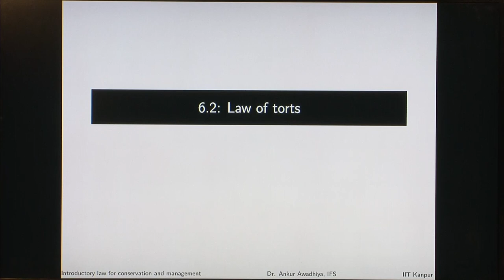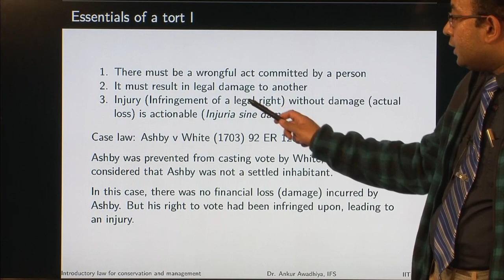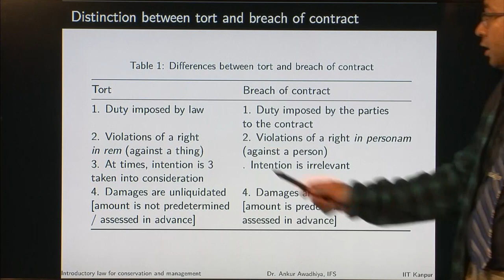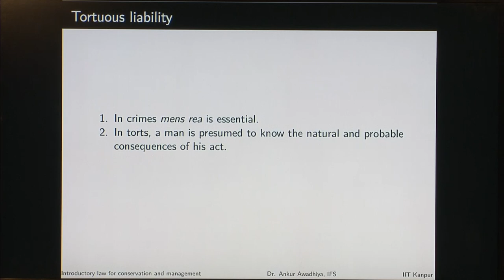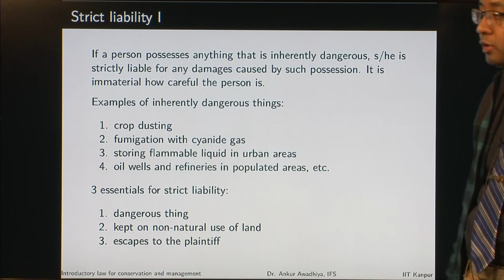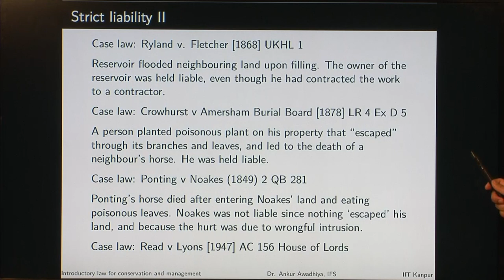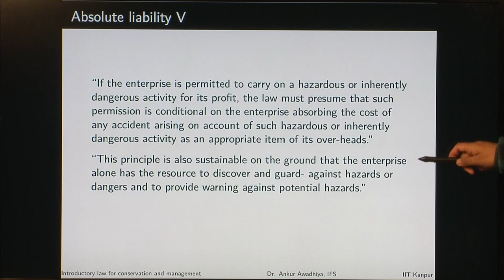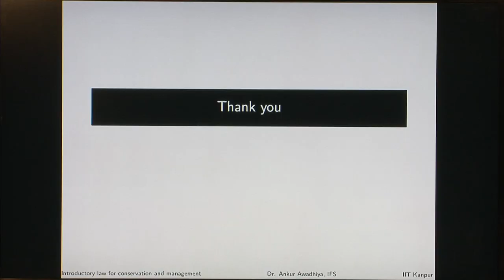Module 06/Lecture 02.